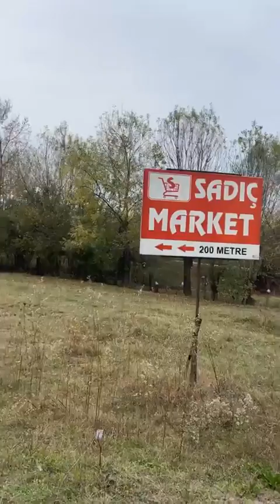Hz Peygamber'den (s.a.s.) Bugüne (Talebu'l-İlm-Talebu'l-Hadîs) Hadîs ve İlim Yolculukları